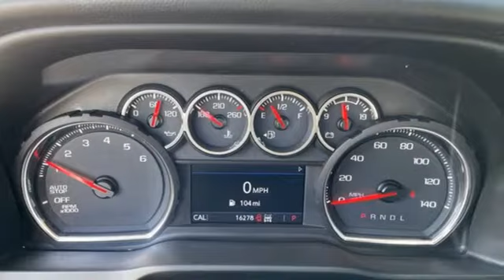Used 2020 Chevrolet Silverado 1500 Oklahoma City Norman, OK N44414-5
Year: 2020
Make: Chevrolet
Model: Silverado 1500
Trim: Crew Cab LT
Engine: Gas V8 5.3L/325
Transmission: 8-Speed Automatic
Color: Summit White
Interior: Jet Black
Mileage: 16275
Stock #: N44414-5
VIN: 3GCUYDED3LG143005
Standard features include: Texas Edition Convenience Package Z71 Off Road Suspension and Protection Package Bed Protection Package Trailering Package Remote Vehicle Start Dual Zone Climate Control Power Adjustable Heated Outside Mirrors Cruise Control Heated Driver and Front Passenger Seats Dual Exhaust with Polished Outlets LED Lighting in DuraBed Power Driver Seat Power Locks Power Windows ChevyTec Spray On Bedliner Heated Steering Wheel Skid Plates 18' Bright Silver Painted Aluminum Wheels Rear Vision Camera.Knippelmier Chevrolet has been a family-owned dealership in Blanchard OK since 1959. We pride ourselves on providing the best possible experience for our customers both online and in person. We are here to help you find the perfect vehicle. We look forward to welcoming you into the Knippelmier Family!

Address:
1811 E. U.S. 62 Hwy